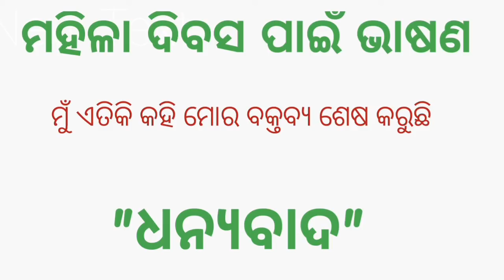ମହିଳା ଦିବସ ପାଇଁ ଭାଷଣ | Women's day speech in Odia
odia vidyalaya
odia bidyalaya
Women's day speech in Odia | international women's day speech in Odia | Mahila divas bhasan | National women's day speech in Odia | Sarojini Naidu birthday |